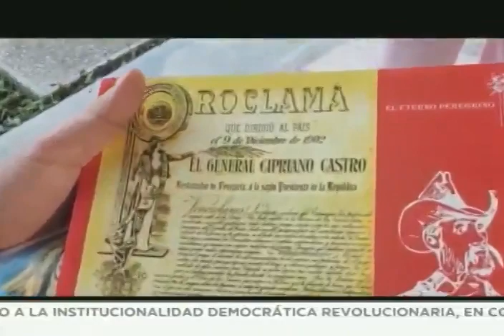Víctor Hugo Morales entrevistado en Aquí con Ernesto Villegas, 23 enero 2022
El capitán de fragata venezolano Víctor Hugo Morales, quien participó en el Porteñazo en 1962, el derrocamiento de Márcos Pérez Jimenez en 1958 y otros hechos históricos importantes de la época, es entrevistado en el programa "Aquí con Ernesto Villegas" por el periodista y ministro de Cultura venezolano, en programa transmitido este 23 de enero de 2022.

USDT o Bitcoin (BEP20): 0xef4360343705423a24119205eeb1de2a10fd23f4

USDT (TRC20): TQJB86JZjF5Kt1C7f322aax4iyD6x65UcV

Petros: PFfDUW3cj1WD7cUPYg9MK2EtgG5nUgVzuc